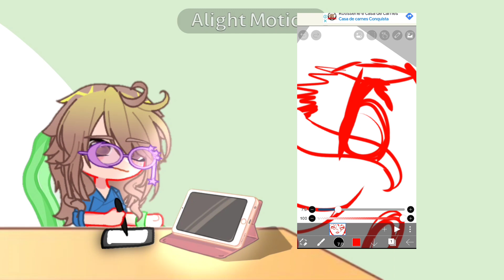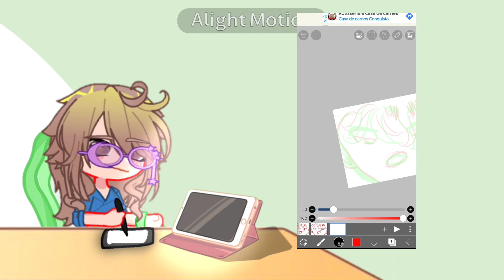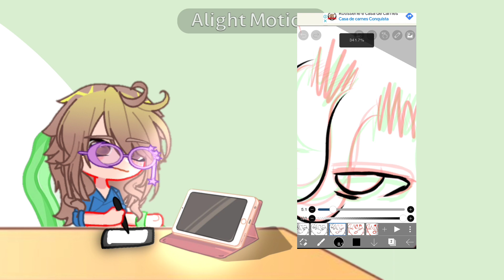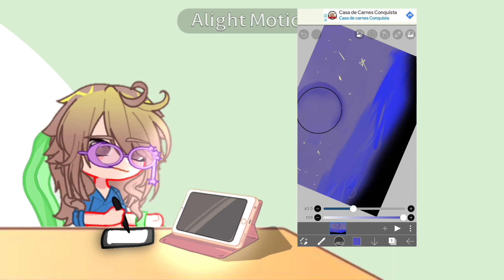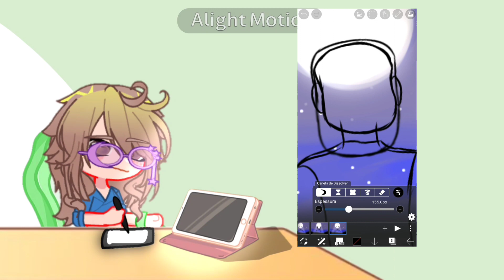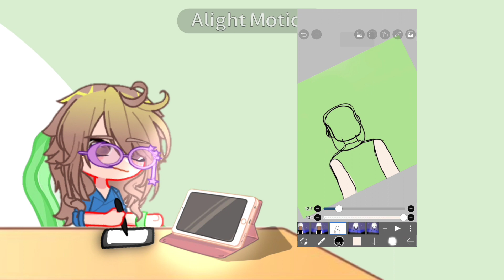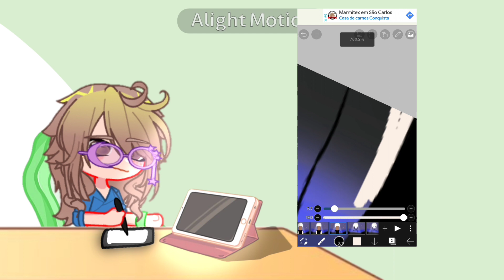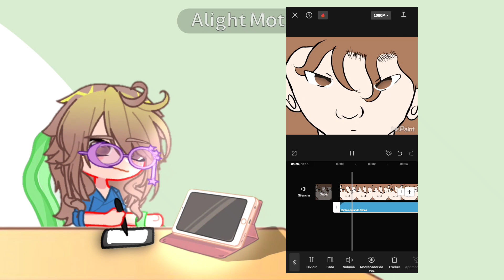(( 💚💚 Speed-Edit de uma animação // Ibis Paint x 💚💚 ))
Meu nome é:~ Ana Elisa~
 Estuda? Estudo sim, estou no quinto ano.
Aniversário: 04/10/2013
O que te interessou por fazer esse canal?: ~ ter alguém para falar, os meus vídeos são para fazerem pessoas sorrirem e gostarem do meu conteúdo, mas coisas que posto são desabafos meus ~
~~encerrou~~

~~apps usados:~~
~~editores~~
Kinemaster
Capcut
~~capa~~
PicsArt
Ibis Paint x...
~~encerrou~~

Sou extrovertida...